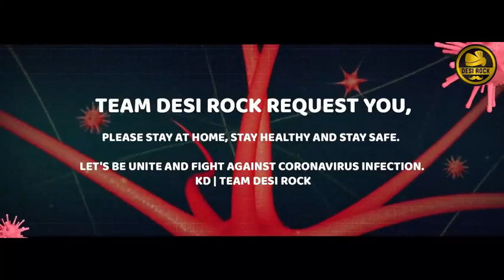No 1 haryanvi|KD MD|latest haryanvi songs 2020|birthday gift song status|sad status|lockdown status